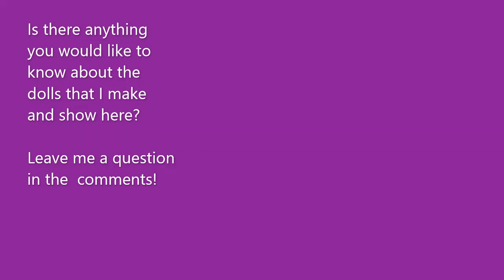Small Paper Mache Dolls that I've Made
Here is a better look at the three, small, paper mache shape dolls that I made. I know they should reall be called 'form dolls', but they aren't actually accurate representations of a rectangular prism, a pyramid, or an oval. At least from a geometric standpoint.

These three dolls are made using my own ideas, designs, and techniques.